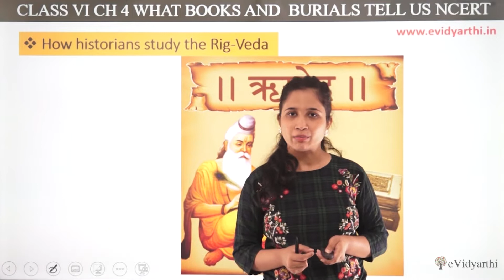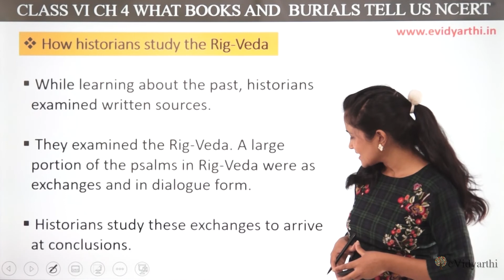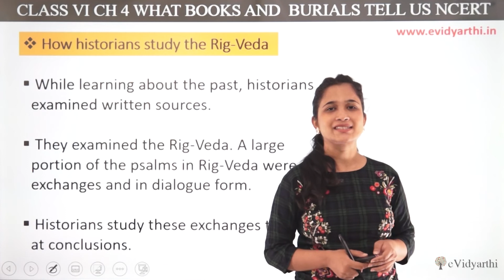How Historians Study The Rig-Veda - Ch 4 - What Books and Burials Tell Us - History SST Class 6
✔️ Class: 6th
✔️ Subject: History
✔️ Chapter: What Books and Burials Tell Us
✔️ Topic Name: How Historians Study The Rig-Veda

0:00 How Historians Study The Rig-Veda